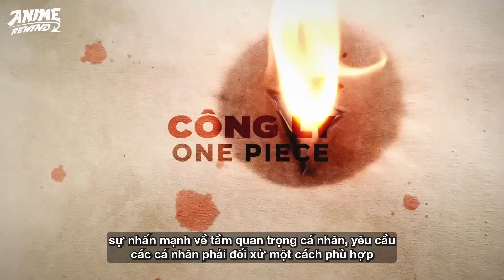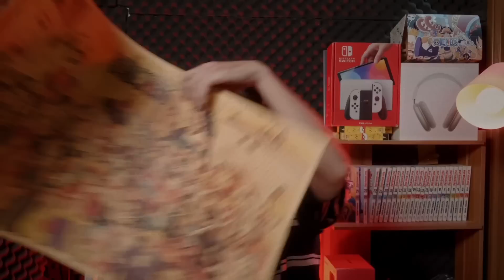ONE PIECE | CÔNG LÝ TRONG ONE PIECE CHỈ LÀ GIẢ TẠO! - RANH GIỚI MONG MANH GIỮA TỐT & XẤU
Trong One Piece, mặc định hải quân luôn là phê được coi là đứng về phe công lý, còn hải tặc luôn là thế lực đứng về phe cái ác. Nhưng bản chất thực sự của 2 điều nay không hoàn toàn đúng, khi hải tặc vẫn tồn tại những kẻ tốt, còn hải quân chỉ là những kẻ mang danh công lý để thống trị.
Vậy thực sự đâu mới là người xấu, đâu mới là kẻ tốt? Hãy cùng Anime Rewind tìm hiểu trong video này.